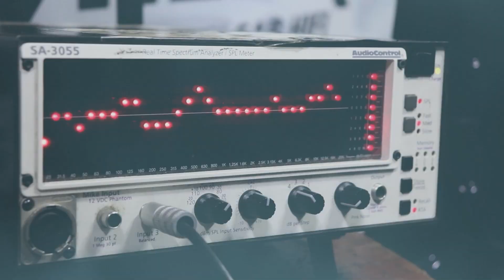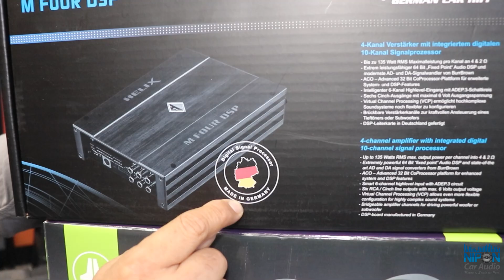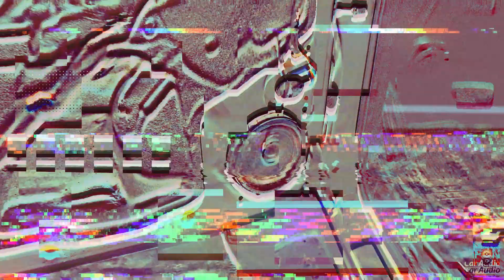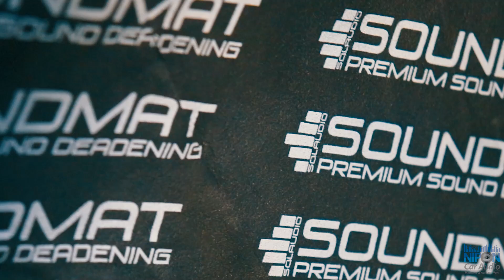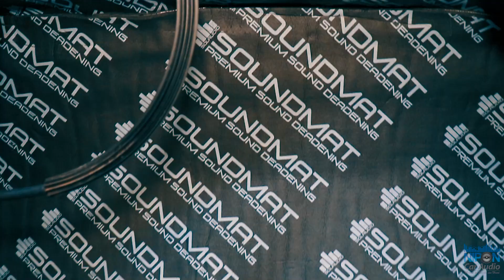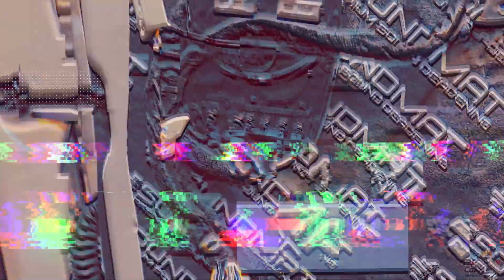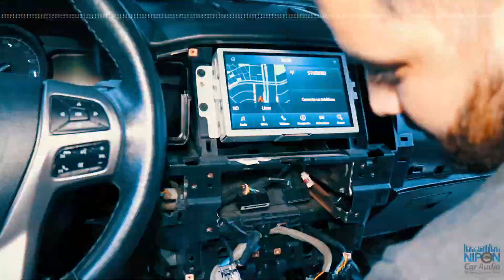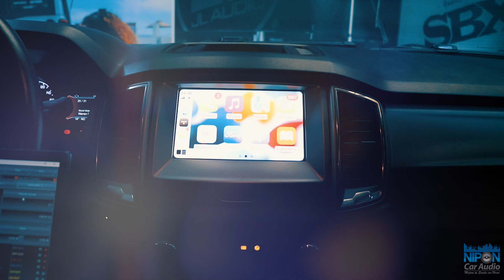Ford Ranger 2020 Sistema Amplificado Completo Helix & JL Audio.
Hola, amigos de Nipon Car Audio, hoy les comparto la instalación de un sistema amplificado completo Sound Quality con 02 espectaculares marcas como JL Audio y Helix instalado en una espectacular camioneta PickUp Ford Ranger 2020.

Esta camioneta pertenece a nuestro amigo Rafael quien solicitó una asesoría en linea  vía zoom para hablar de su proyecto, preferencias, gustos y objetivos ligados a un presupuesto.

Este espectacular proyecto consiste en un set frontal de componentes JL Audio C2-650, un set posterior de parlantes full rango C2-650X.

En esta oportunidad la potencia estuvo a cargo del espectacular M FOUR DSP el cual es un amplificador con DSP integrado con 10 canales de señal procesada y 4 de ellos amplificados capaces de entregar hasta 130 watts RMS x 4.

Agregamos un subwoofer activo de 8" de la marca Rockford para tener mayor presencia de frecuencias subgraves.

La integración de este espectacular sistema al equipo original de la camioneta lo realizamos con la ayuda del DSP integrado en el amplificador M FOUR DSP.

El DSP de Helix está diseñado y fabricado en Alemania y para obtener un excelente resultado en la integración NO podemos usar cualquier DSP del mercado, utilizamos el mejor DSP del mercado y es de Helix tecnología Alemana.

Todo el cableado desde los parlantes hasta el interior de la cabina llegando a los amplificadores con cables 100% cobre de JL Audio.

Utilizamos bases de montaje personalizados fabricados en MDF, dando a los componentes y parlantes las condiciones necesarias para un excelente desempeño.

Agregamos tratamiento acústico Premium Soundmat en las 4 puertas y las originales tiras de espuma de celda cerrada Soundwave.

¡El resultado fue espectacular !! un sonido limpio, detallado, con cuerpo, excelente manejo de potencia y una excelente presencia de graves.

NIPON CAR AUDIO es una empresa especializada en diseñar e instalar proyectos de sistemas de muy alta exigencia en sonido. (grado Premium y grado audiófilo).

Contamos con equipos especializados de mediación acustica y electrica para poner a punto los sistemas de audio y obtener un excelente resultado.

¿Cómo funciona?

Esta asesoría en linea (Vía Zoom) tiene un precio de S/100.00 soles por sesión de hasta una hora, este tipo de asesoría nos permitirá entender la situación específica del sistema de sonido de su vehículo y así poder ofrecerle nuestras mejores recomendaciones, basándonos en sus necesidades y presupuesto.

Puede agendar la sesión vía WhatsApp al 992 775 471. Los horarios son flexibles, y podemos adecuarnos a sus tiempos con previa coordinación.

Tenemos más de 30 años de experiencia específicamente en mejorar el sonido de los sistemas originales básicos y premium.

Bienvenidos a Nipon Car Audio lo esperamos en nuestro nuevo local en Av. Tomas Marsano #3730 Urb. Los Rosales Surco. Nuestro horario de atención es de lunes a sábados de 9 am - 7 pm.

Envíos a nivel nacional e Internacional vía DHL aceptamos todas las tarjetas de crédito y no cobramos comisión por su compra, puedes pagar con cualquier tarjeta de crédito visa o MasterCard On Line desde cualquier parte del Perú y el Mundo.